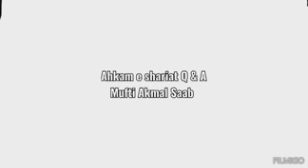Ghair-ullah ko mabood samjhna, Huzoor ka ilm, Allah ki sifaat par fana hona mumkin hai? Mufti Akmal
Shirk ki iqsaam, Ghairullah ko mabood samjhna, Huzoor k ilm ki koi hadd hai? Allah ki sifaat fana hogi na fana hona mumkin hai, Huzoor ki sifaat fana hogi? Mufti Akmal